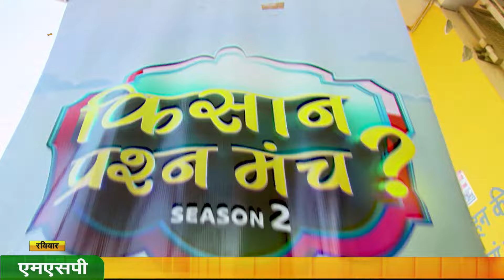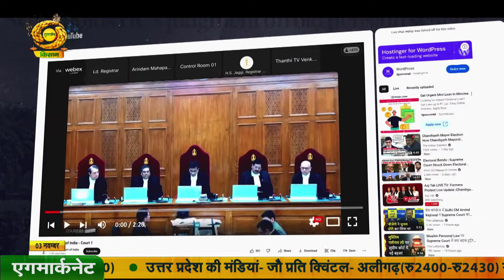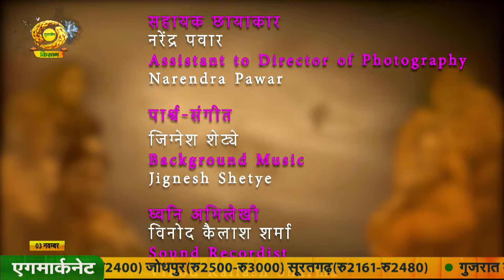Bharat Ki Farm Lady | ड्रोन उड़ाकर बदल रहीं सरिता कुलकर्णी की दुनिया ! देखिए कैसे बनी 'ड्रोन दीदी !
Bharat Ki Farm Lady में देखिए ड्रोन दीदी Sarita Sarvottam Kulkarni की कहानी | Drone Didi | DD Kisan